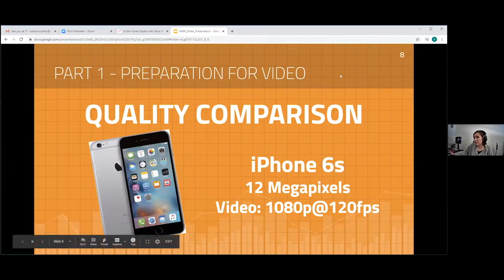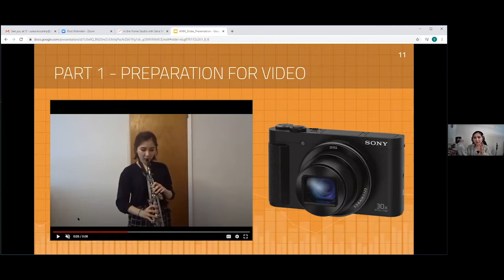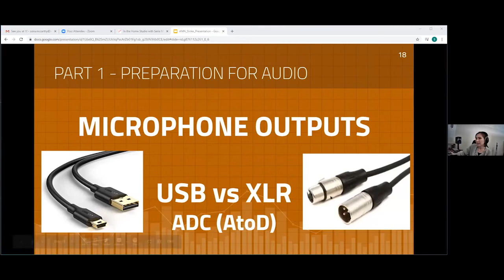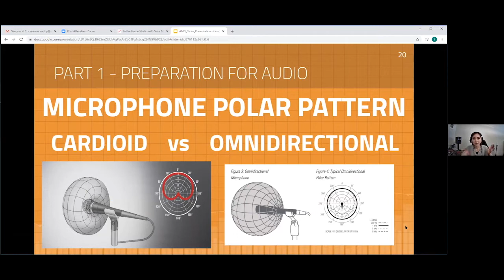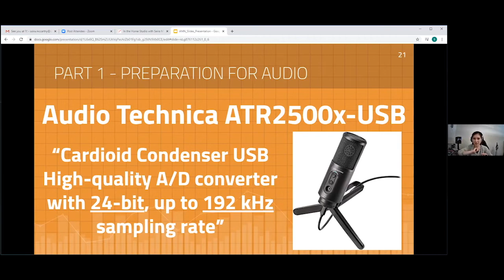In the Home Studio With Seira McCarthy - An Audio Technology Workshop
In this excerpt from the first part of the three-part workshop series AtHome with audio engineer Seira McCarthy, we take a look at selecting and comparing cameras for video recording and different types of microphones for audio recording. Seira McCarthy says, “My goal is to give you the tools to do excellent home recordings with minimal expense and great results. I hope you enjoy our workshop!”

To learn more or join future Amateur Music Network workshops, please